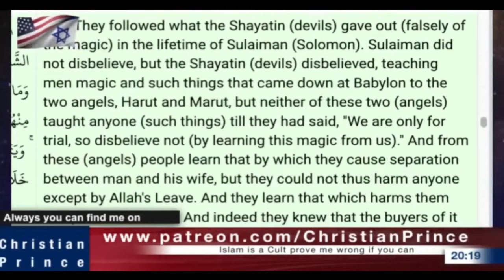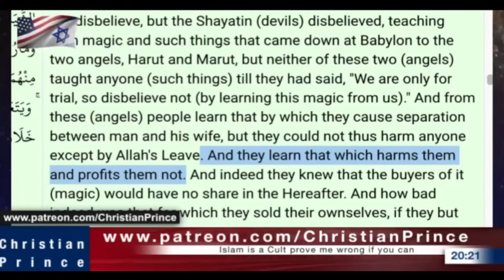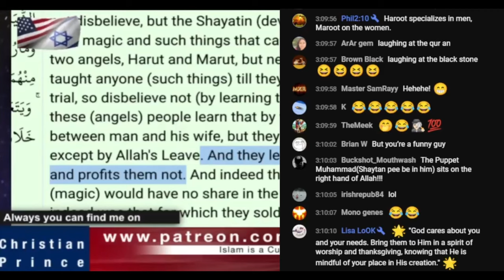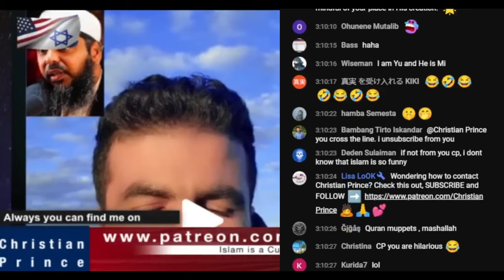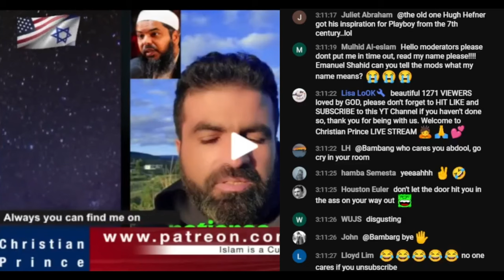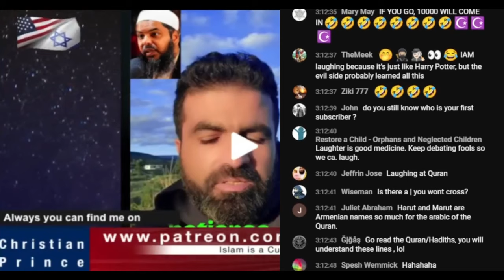Who caused the separation between two gays? (serious question, really)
[3] But fornication, and all uncleanness, or covetousness, let it not be once named among you, as becometh saints; [4] neither filthiness, nor foolish talking, nor jesting, which are not convenient: but rather giving of thanks. [5] For this ye know, that no whoremonger, nor unclean person, nor covetous man, who is an idolater, hath any inheritance in the kingdom of Christ and of God.